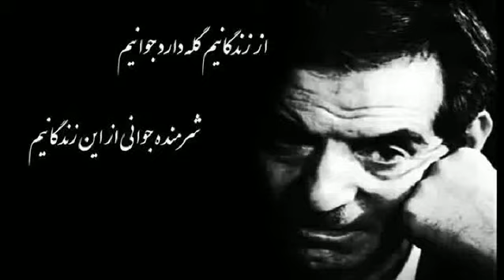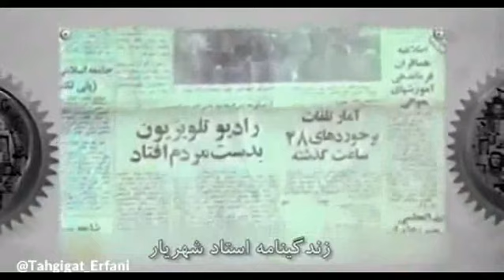سایه جان رفتنی اَستیم، بمانیم که چه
رفتنی هستیم که چه

زنده باشیم و همه روضه بخوانیم که چه ؟

درسِ این زندگی از بهرِ ندانستن ماست
این همه درس بخوانیم و ندانیم که چه ؟

خود رسیدیم به جان ، نعشِ عزیزی هر روز
دوش گیریم و به خاکش برسانیم که چه ؟

آری این زهرِ هَلاهِل به تَشخُص هر روز
بچشیم و به عزیزان بچشانیم که چه ؟

دور سر هلهله و هاله شاهینِ اَجَل
ما به سرگیجه کبوتر بپرانیم که چه ؟

کشتی ای را که پی غرق شدن ساخته اند
هی به جان کندن از این ورطه برانیم که چه ؟

بدتر از خواستن این لطمه نتوانستن
هی بخواهیم و رسیدن نتوانیم که چه ؟

ما طلسمی که قضا بسته ندانیم شکست
کاسه و کوزه سر هم بشکانیم که چه ؟

گر رهایی ست برای همه خواهید از غرق
ورنه تنها خودی از لجه رهانیم که چه ؟

ما که در خانه ایمان خدا ننشستیم
کفر ابلیس به کرسی بنشانیم که چه ؟

مرگ یک بار مَثَل دیدم و شیون یک بار
این قَدَر پایِ تعلل بکشانیم که چه ؟

شهریارا دگران فاتحه از ما خوانند
ما همه از دگران فاتحه خوانیم که چه ؟